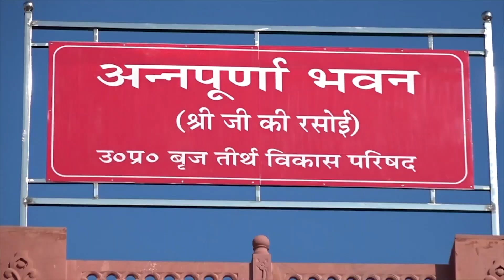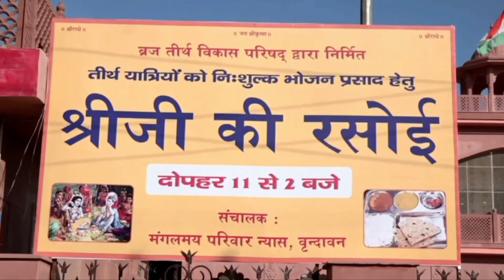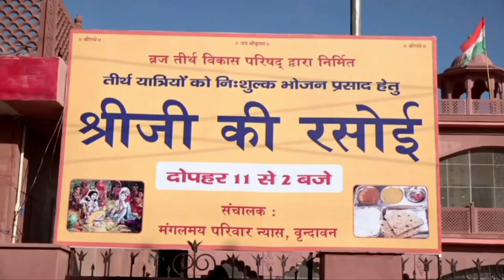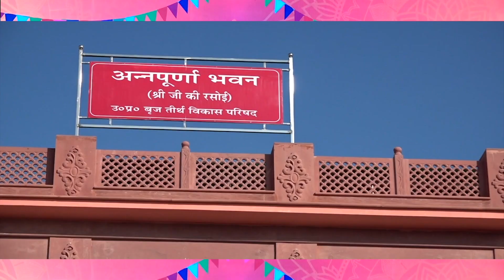माननीय मुख्यमंत्री श्री योगी आदित्यनाथ जी द्वारा श्री जी की रसोई का भव्य उदघाटन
माननीय मुख्यमंत्री श्री योगी आदित्यनाथ जी एवं पूज्य सन्त प्रवर विजय कौशल जी द्वारा श्री जी की रसोई का भव्य उदघाटन

संतश्री विजय कौशल जी महाराज के संरक्षण में मंगलमय परिवार द्वारा वृंदावन में देश के विभिन्न प्रांतों से आने वाले श्रद्धालुओं के लिए निशुल्क बिहारी जी की रसोई का शुभारम्भ, वृन्दावन में अटल्ला चुंगी जयपुर मंदिर के पास